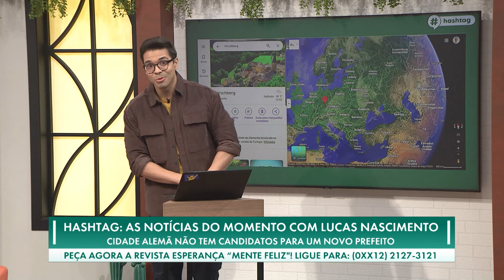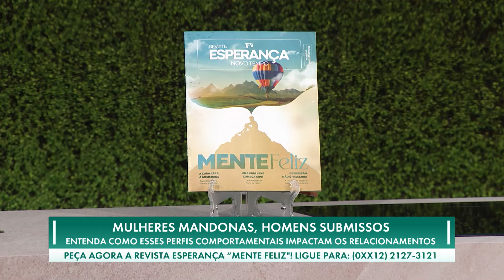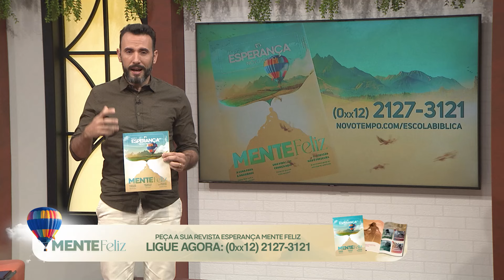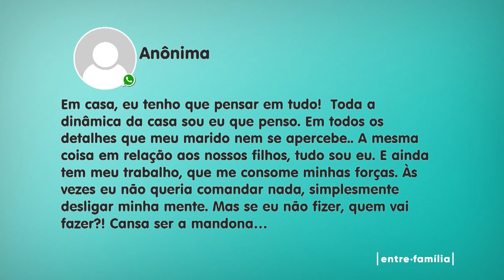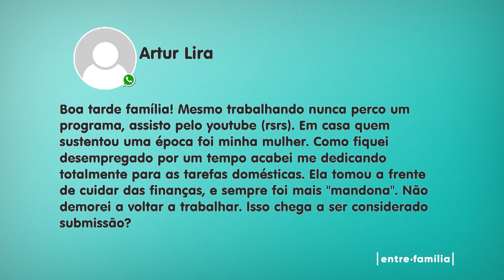08.07 | MULHERES MANDONAS | ENTRE FAMÍLIA